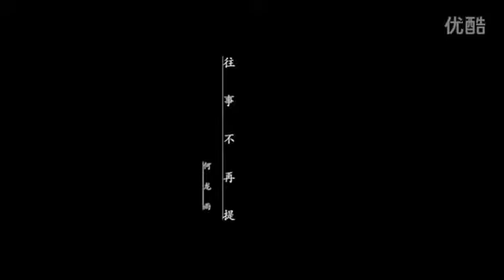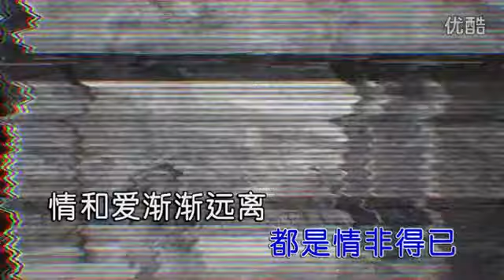Wang shi bu zai ti = He long yu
往事不再提 = 何龙雨
Wǎngshì bù zài tí = hé lóng yǔ